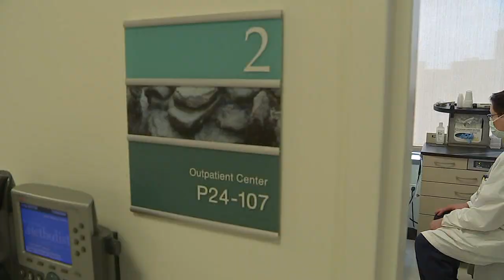Experimental treatment shrinks woman's deadly brain tumor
A woman diagnosed with diffuse intrinsic pontine glioma, a deadly brain tumor, has seen improvement after using a magnetic stimulation helmet.